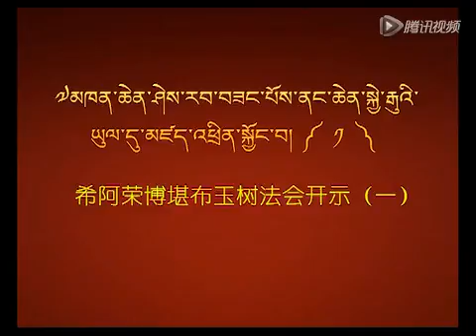希阿荣博堪布玉树法会开示（一）/Khenpo Sherab Zangpo Rinpoche'sTeaching in Yushu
菩提洲微信（wechat ID): www_ptz_cc
扎西持林微信号（汉语为主）：zhaxichilin
扎西持林寂静地微信号（藏语为主）：ZXCL_JJD